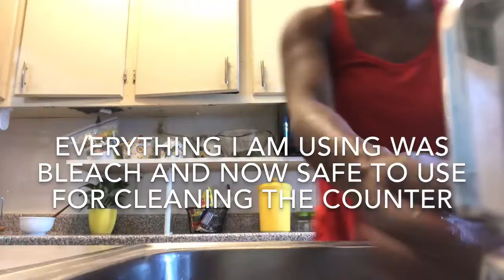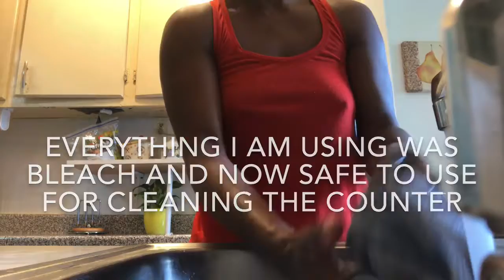Cleaning chicken /seasoning then cleaning up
Come  on in am cleaning chicken and then seasoning then  cleaning up the space  come on  in